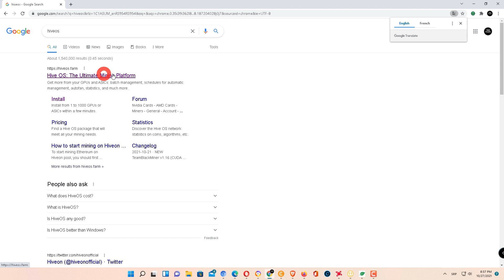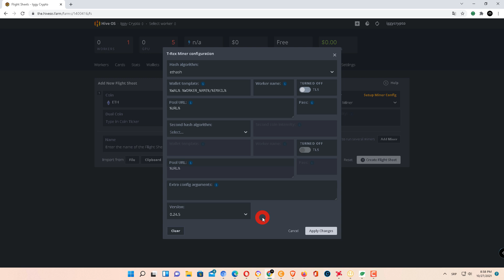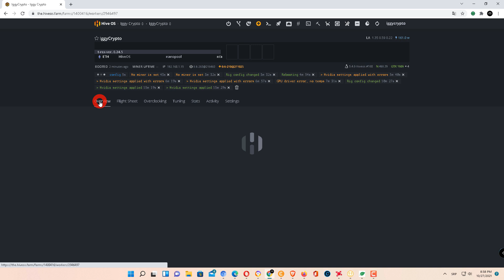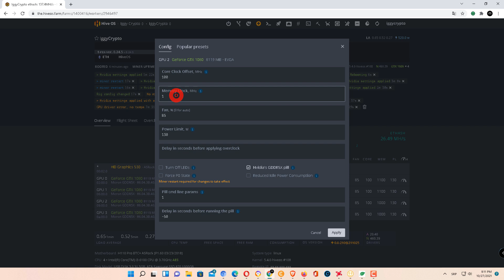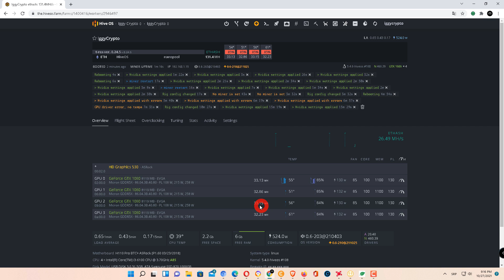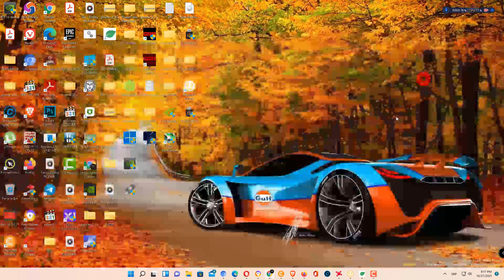GTX 1080 Hive OS Setting in 2021! @ 35mhs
LHR Unlock RTX 3060 V1 ERGO T-Rex 0.22.1! 121 Mhs@145w